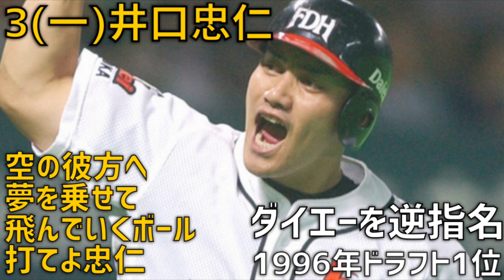逆指名で入団した選手で1-9